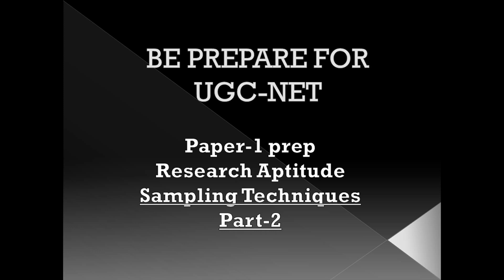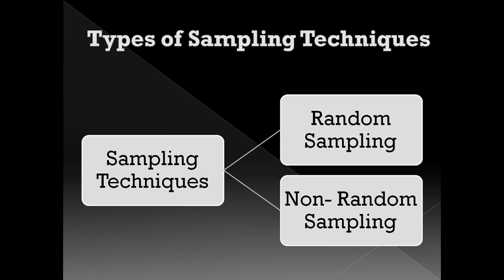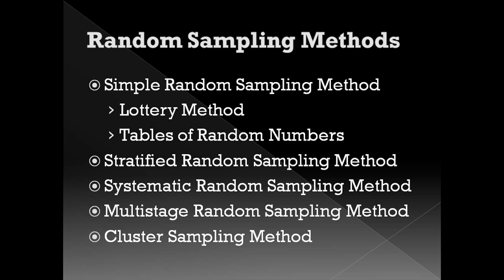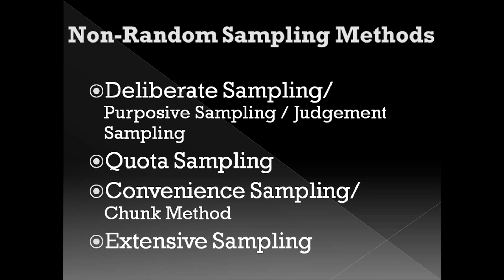Research Aptitude | Session-7 (Non- Random Sampling Methods) Be Prepare for UGC-NET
This video helps you to understand the concept of Non- random Sampling Method, different methods are Quota Sampling Method, Extensive Sampling, Convenience Sampling and Deliberate Sampling Method.

beprepareforugcnet